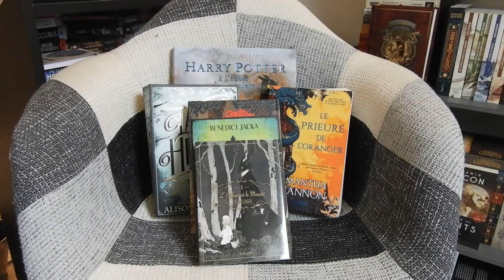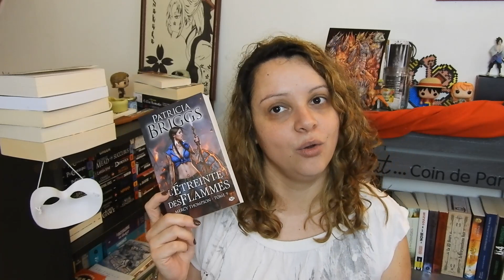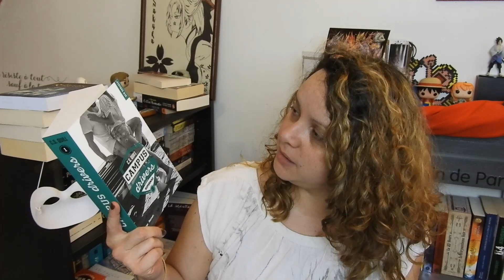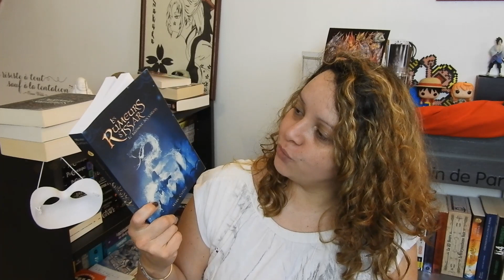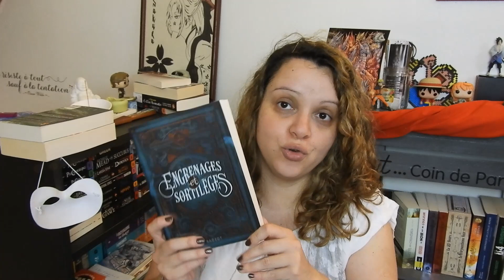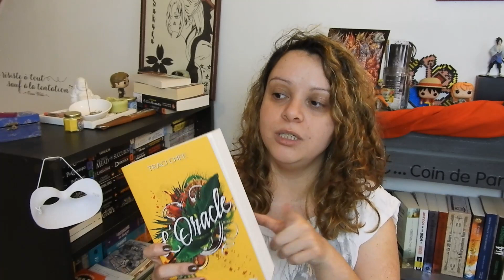#4 - PAL {Novembre - Décembre}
On ce retrouve pour la pile à lire bi-mensuel, le dernier de l'année. Et oui déjà.

Petite pal parceque j'ai aussi envie de me poser devant mes bibliothèques à farfouiller pour trouver LE livre qui me plaira à l'instant T. ouip. Faisons nous plaisir. On en a bien besoin en cette période compliqué.

Comme d'habitude, je vous souhaite un bon visionnage.

Si vous souhaitez que je vous parraine sur ma boutique, suivez le lien.
Pour visiter ma boutique, c’est par là.
Un petit mail ?